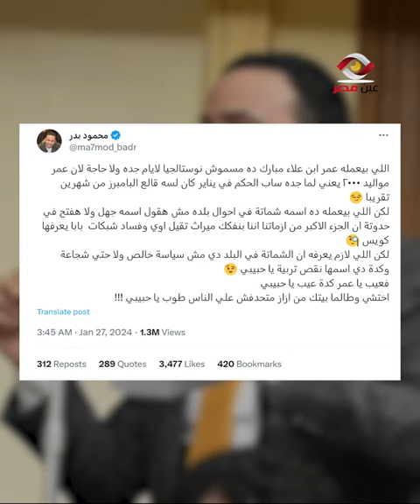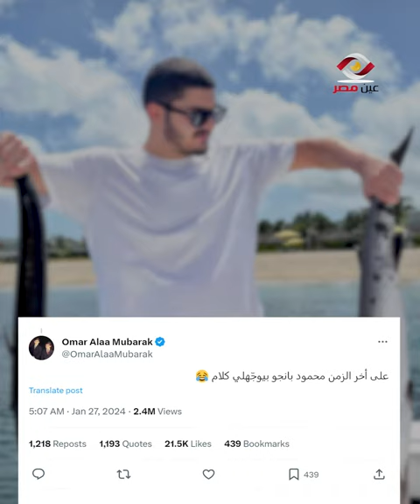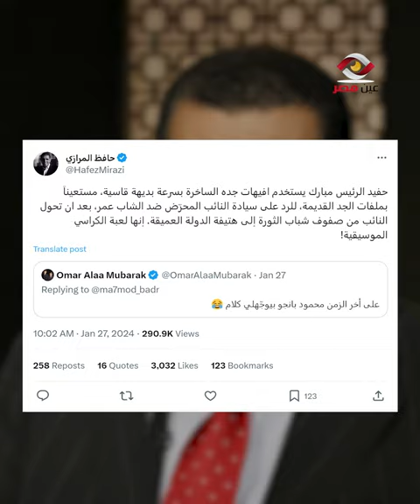على أخر الزمن بيوجهلي كلام.. حفيد مبارك بوصلة جدال مع برلماني